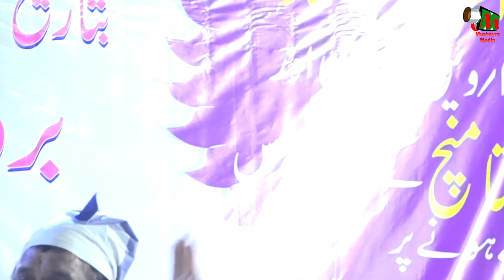SAGAR TRIPATHI, MALAD, MUMBAI, ALL INDIA MUSHAIRA, ON 3RD DEC 2017.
SAGAR TRIPATHI
MALAD, MUMBAI, ALL INDIA MUSHAIRA, ON 3RD DEC 2017.